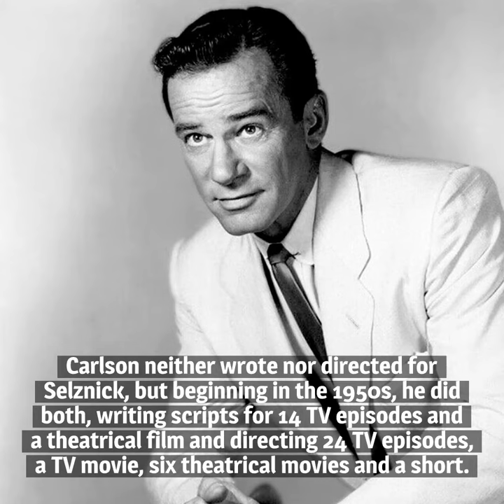10 Things You Should Know About Richard Carlson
Here are 10 things you should know about Richard Carlson, born on April 29, 1912. The versatile actor was also a published writer, director and screenwriter.